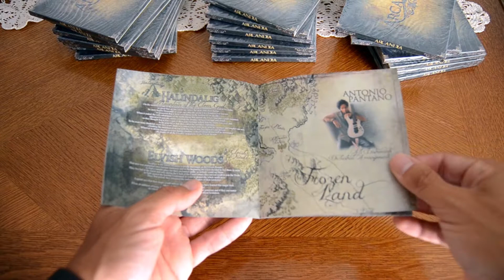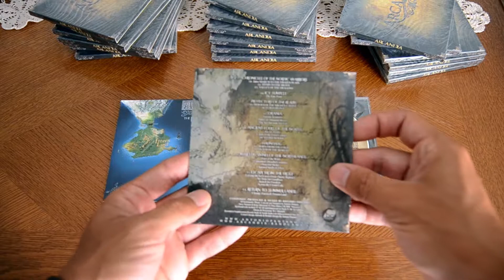ARCANDIA DIGIPAK - Revealing CD & inside Novel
PURCHASE INCLUDES:
CD DIGIPAK: 4 Panel matte laminated Digipak, 12 page booklet with the fantasy novel "Chronicles of the Nordic Warriors", Professional Replicated full release with two bonus tracks, SIGNED (Optional).
All music composed by Antonio Pantano.
Recorded at "Soundimension Records" studios between june2012/march2014
Narration performed by: Peter Baker (official BBC UK voiceover)
All instruments played by Antonio Pantano (except where indicated)
Feat. Gabriels on keyboards.